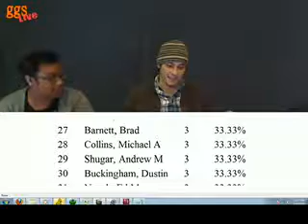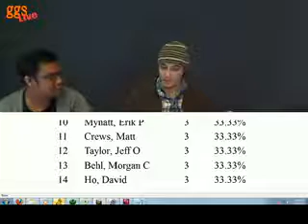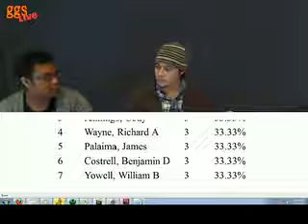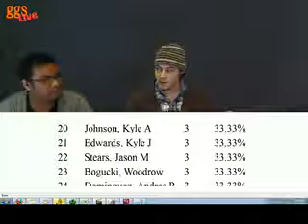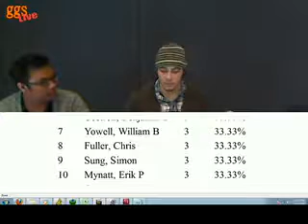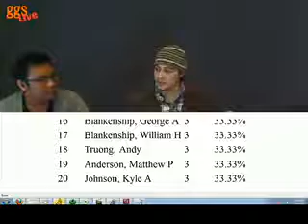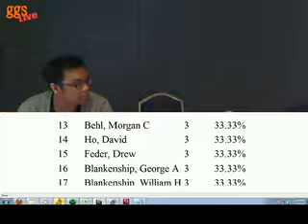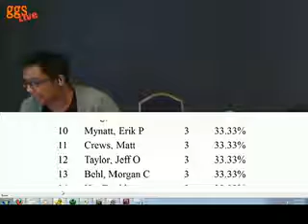scgopendfwlegqcy 20100110 120707